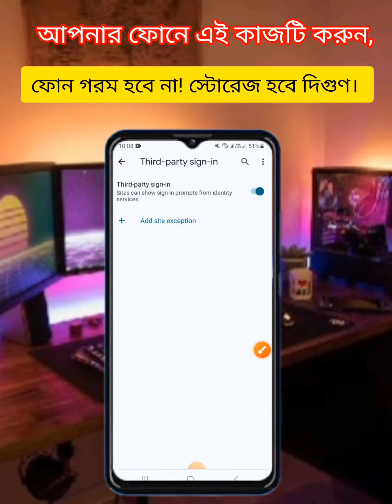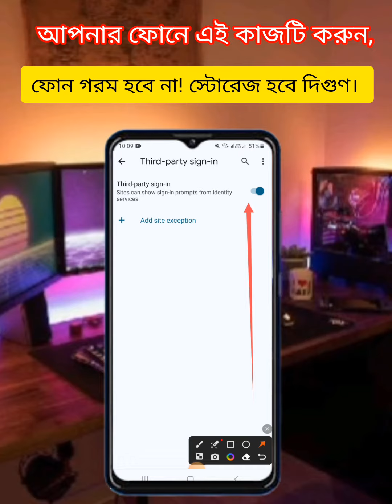গুগলে এই কাজটি করে আপনার মোবাইল কে সুরক্ষিত রাখুন ১০০%🔥